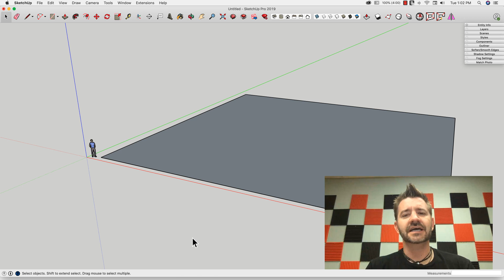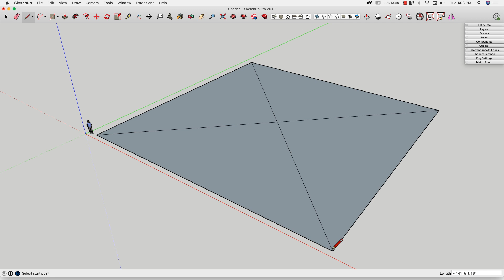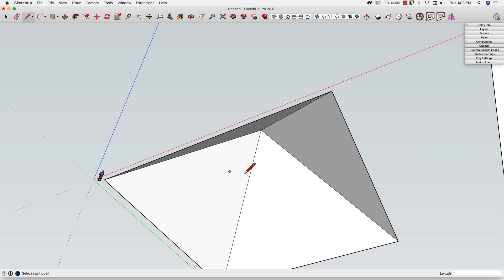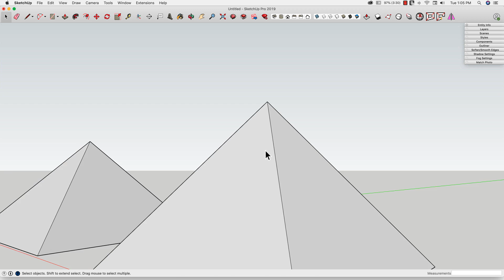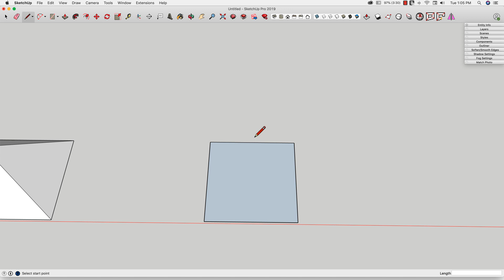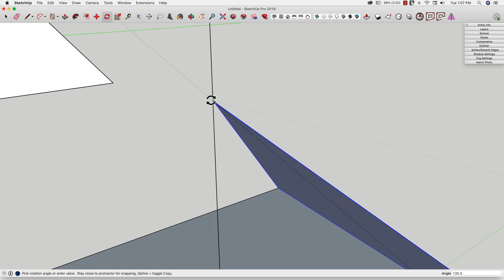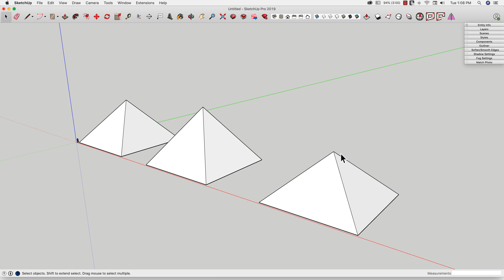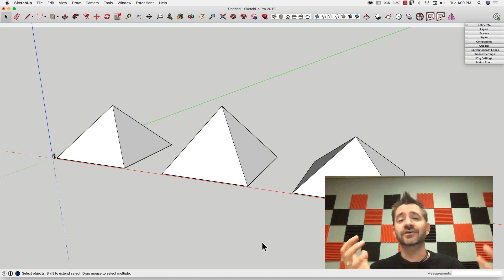How to model a pyramid in SketchUp - Skill Builder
We got a great question posed to us on the forum recently: What is the best way to create a pyramid in SketchUp? The answer to this question depends on what tools you like best and how much detail you need. Follow along in this Skill Builder to learn about 3 very different ways to build a pyramid in SketchUp.